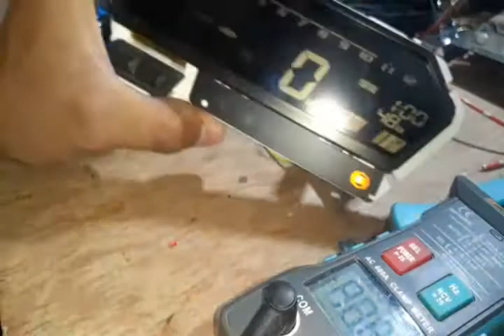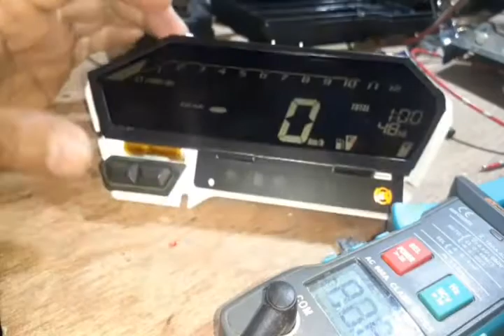Service Speedometer CBR 150 ABS Matot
Kirim speedometer untuk service wa 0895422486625/ 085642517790 wa only